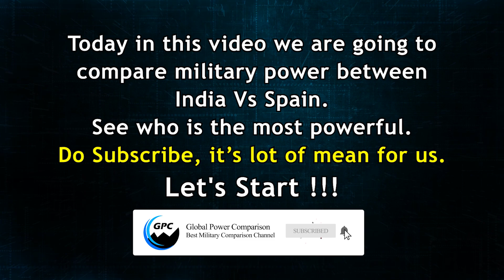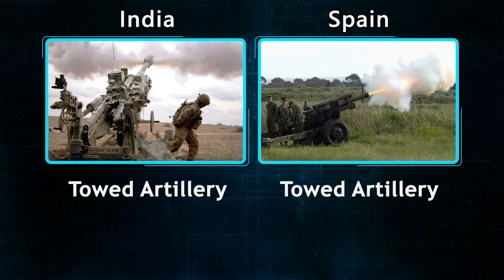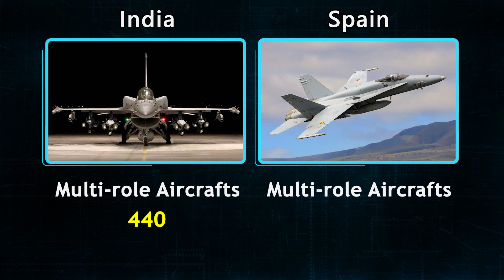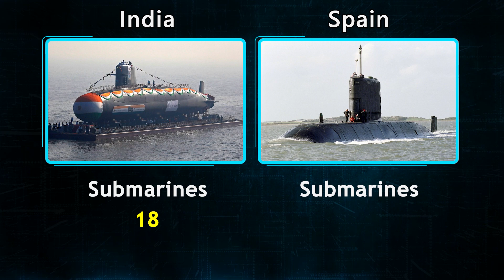भारत और स्पेन में कौन ज्यादा ताकतवर है | India vs Spain military power comparison 2023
Today we are going to compare military power between India vs Spain 2023.

All information comes from wikipedia.org, and our Internet research. Owner of this channel is not responsible for potential mistakes or lacks of data. Despite the efforts of the greatest correspondence with the reality, there is no guarantee, that all the data is true. Some information is indicative and estimated because of lack of official or up-to-date data.

Track title: Heaven and Hell